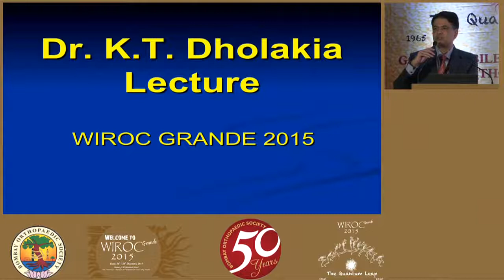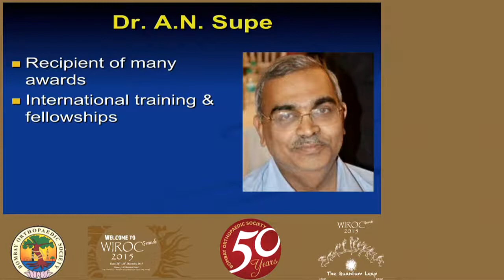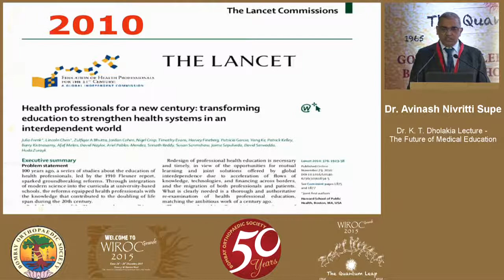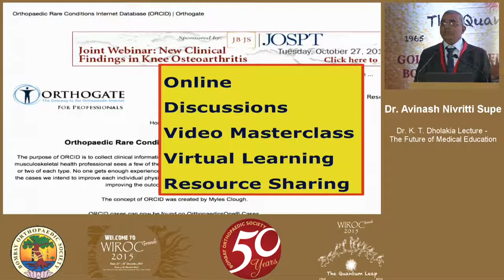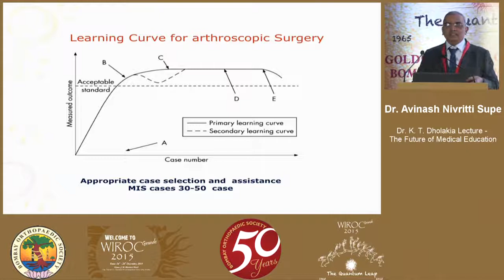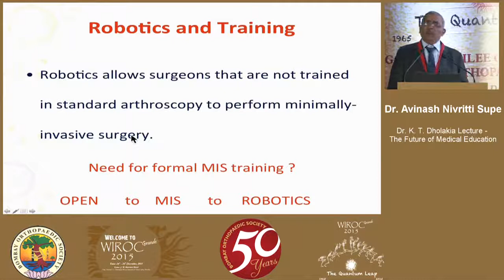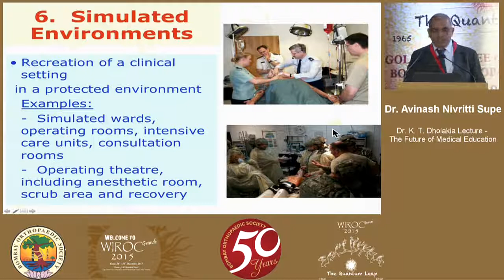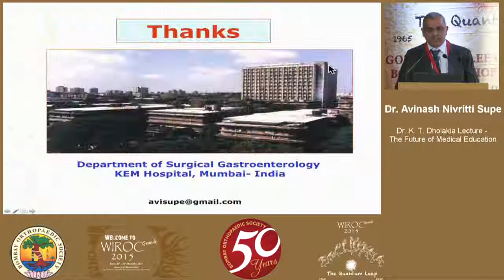Dr KT Dholakia Oration Wiroc Grande 2015 Dr Avinash Supe